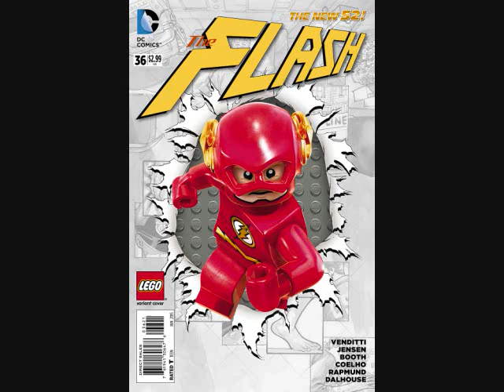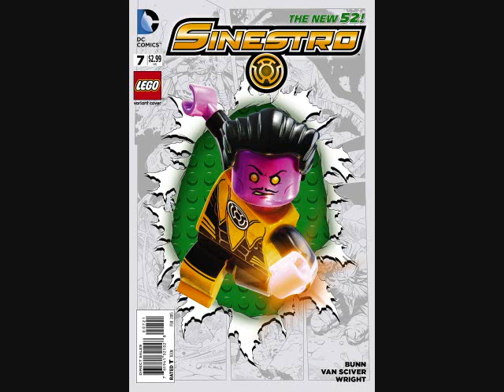the new 52! lego variant covers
issue 36 is the issue for legos